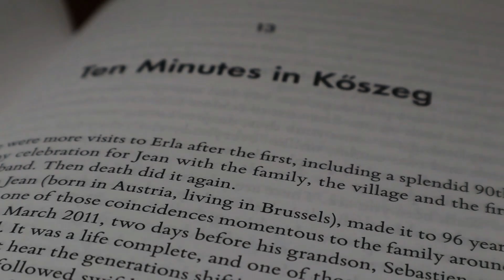Philip Schey Memorial Day - 2023 iASK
Philip Schey Memorial Day, was a unique celebration of Jewish cultural heritage and a very special family reunion. Members of the Schey-Ephrussi-de Waal family flew in from all over the world to honour their ancestor, Baron Philip Schey von Koromla and participate in a commemoration event organized jointly by the Kőszeg Municipality and the Institute of Advanced Studies Kőszeg.

Filmed by Gergely Lipi